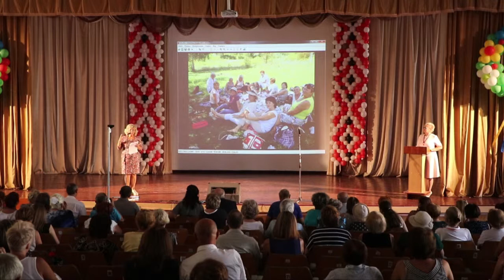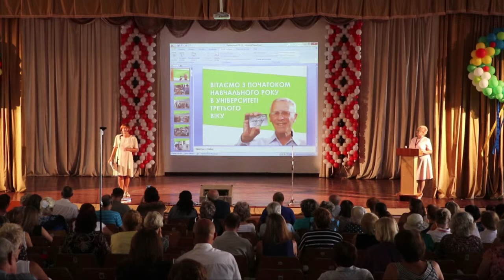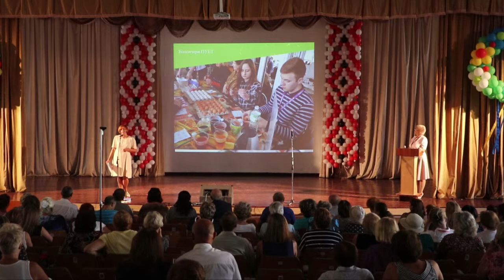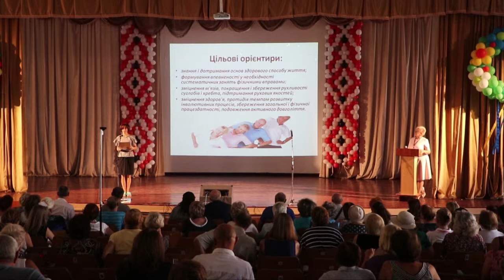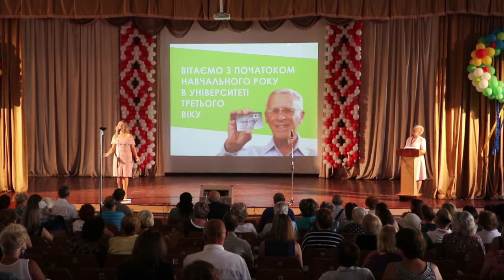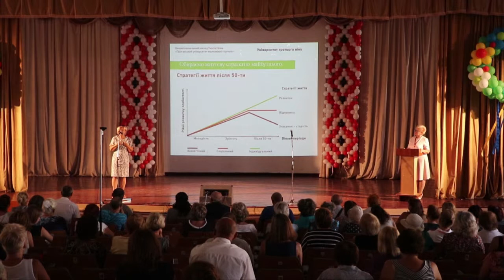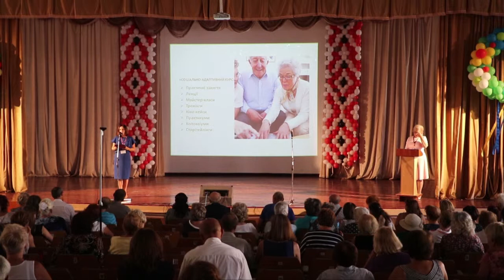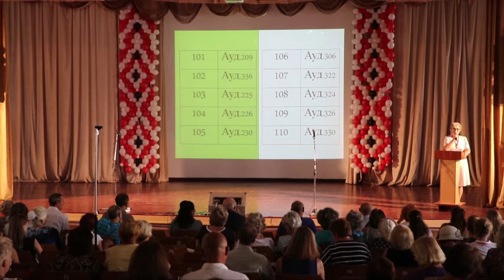РОЗПОЧАТО НОВИЙ СЕМЕСТР В УНІВЕРСИТЕТІ ТРЕТЬОГО ВІКУ 2018